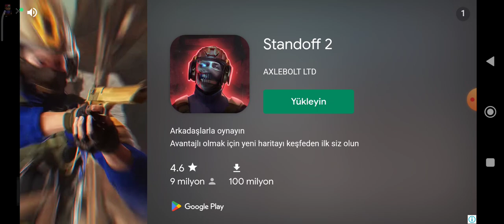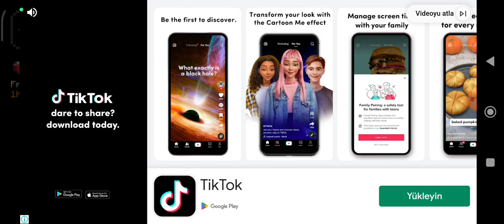BU OYUN BENİ DELİRTECEK🤬🤬🤬🤬